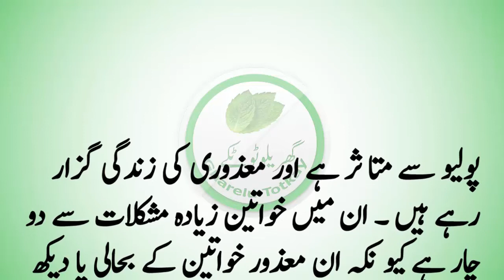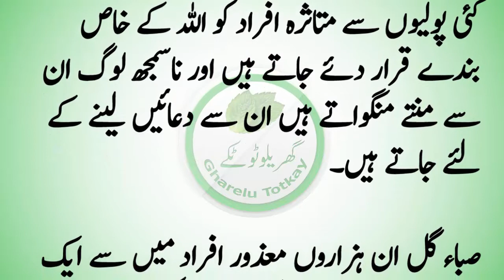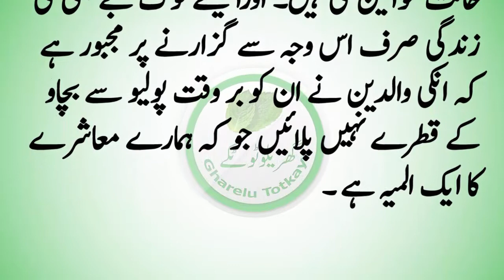polio ke qatre nahi pilaungi